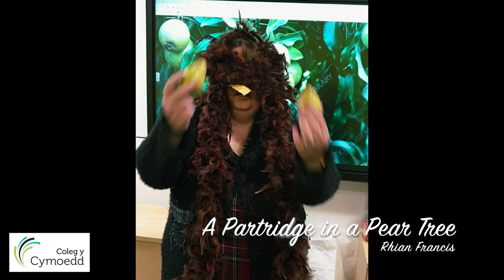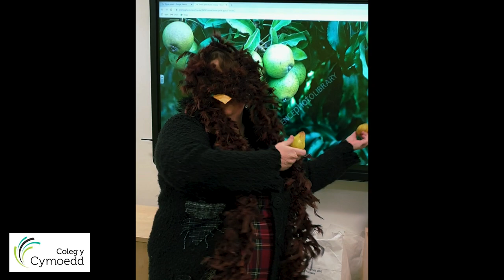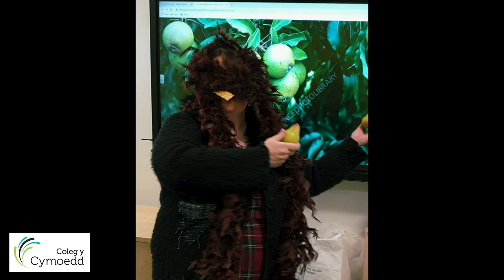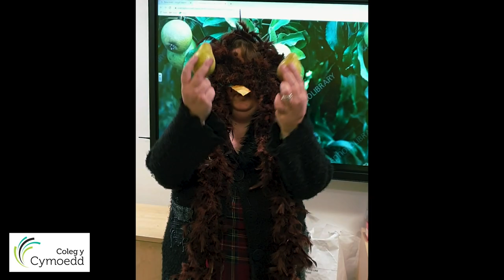Nadolig Llawen / Merry Christmas from Coleg y Cymoedd Rhondda Campus - Twelve Days Of Christmas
Twelve Days Of Christmas featuring staff and learners from Coleg y Cymoedd Rhondda Campus